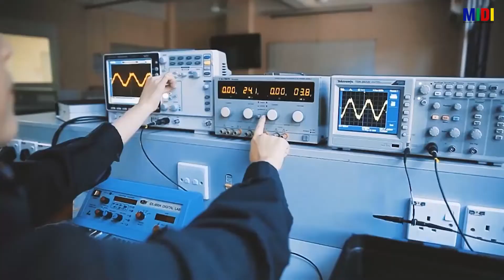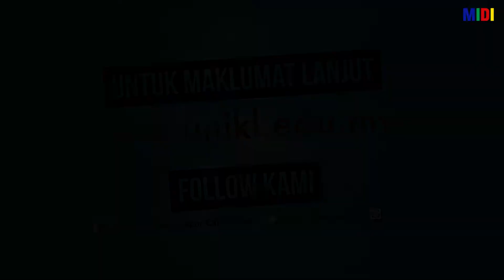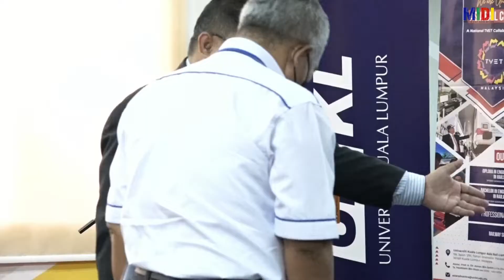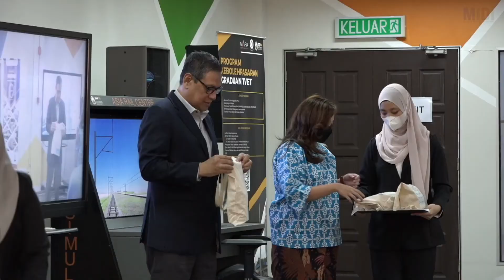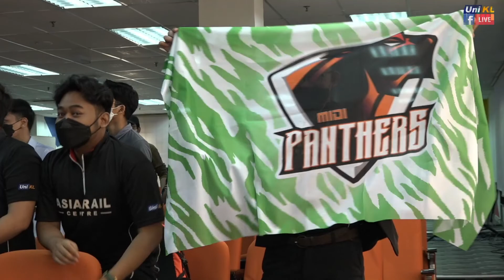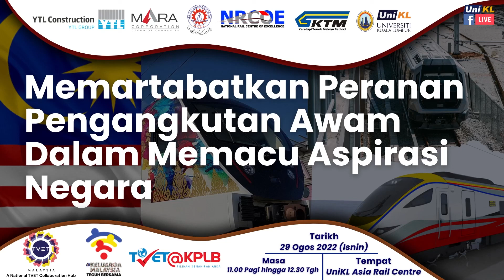MERDEKA65 : MEMARTABATKAN PERANAN PENGANGKUTAN AWAM DALAM MEMACU ASPIRASI NEGARA